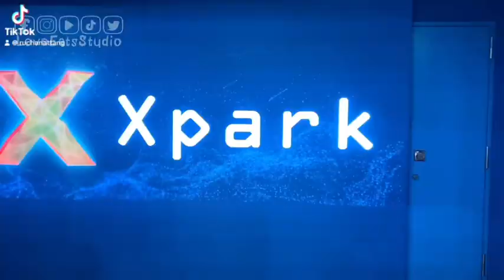Xpark Taiwan อะควาเรียมที่ทั้งสวย หลากหลาย ครีเอท มีดีไซน์